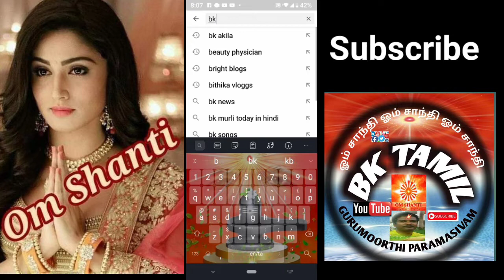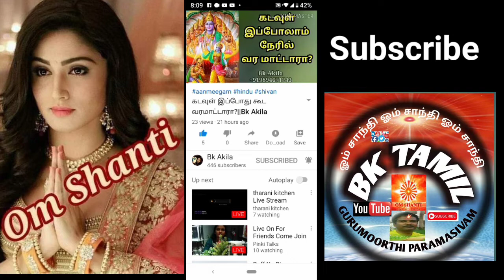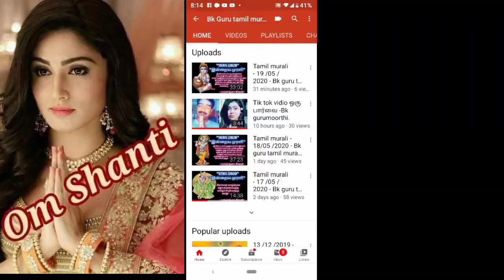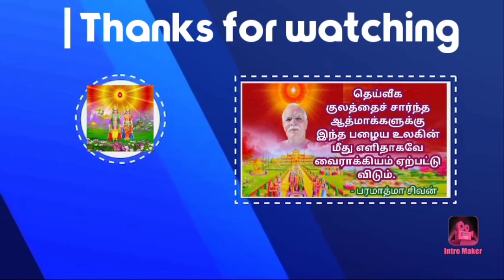Bk akila/YOUTUBE CHALANGE /மகாபாரத யுத்தம் -Bk gurumoorthi.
Dear friends,

With love,